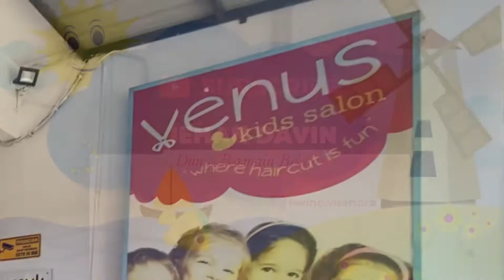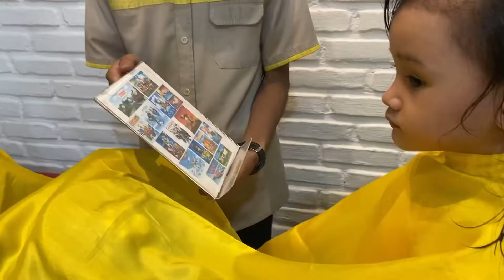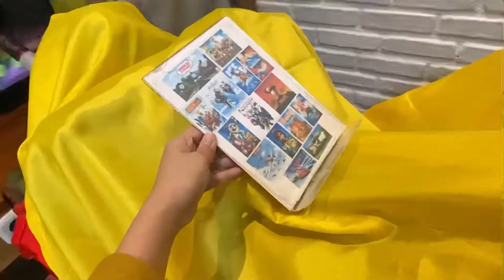Serunya Potong Rambut di Venus Kid's Salon !! Jehan Davin Vlog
Di Video kali ini Jehan Davin mau berbagi pengalaman potong rambut di Venus Kids Salon. Tempatnya seru banget yang pasti nyaman buat anak. Di sana kita bisa potong rambut sambil naik mobil dan nonton film kesayangan. Yuk Tonton Keseruan Jehan Davin.